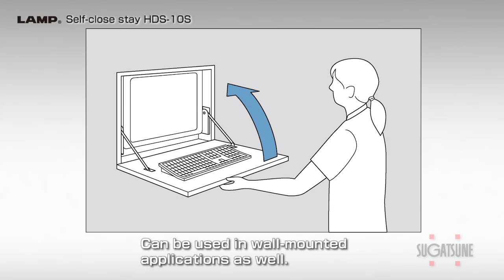HDS-10S Self Close Stay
Used in conjunction with hinges, this stay will self close doors and soft close.